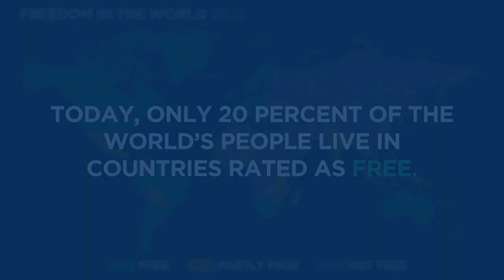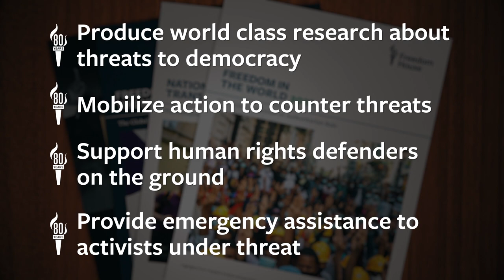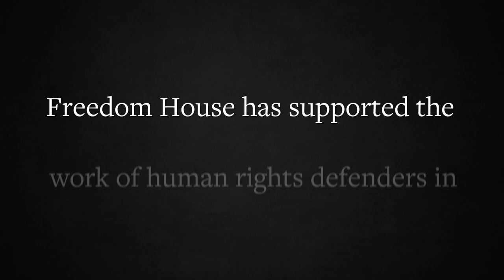Freedom House: 80 Years of Fighting Threats to Liberty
For 80 years, Freedom House has sought to counter the greatest threats to human liberty: mobilizing American public opinion in support of the Marshall Plan to aid war-ravaged Europe and contain the increasingly hostile Soviet Union, convening a historic conference on civil rights in the 1950s, helping to lead monitoring of human rights abuses under the Helsinki Accords of 1975, calling the US government’s attention to the “killing fields” of Cambodia before the Khmer Rouge’s genocide was widely known, and supporting a wave of democratic advances after the demise of the Soviet Union in the 1990s.

Over much of our history, conditions for democracy and human rights around the world genuinely improved. In 1945, there were only 12 democratic states in the world, compared with 158 autocracies, according to retrospective data from the Varieties of Democracy (V-Dem) project. By 1992, after the fall of the Berlin Wall, that gap had closed dramatically: 71 democracies versus 105 autocracies. And in 2002, for the first time in history, democracies overtook autocracies as the majority regime type in the world. This long-term march of progress is reflected in Freedom House’s own findings: our flagship Freedom in the World report has been empirically tracking the state of political rights and civil liberties in real time for nearly 50 years, putting it in a class by itself in terms of duration and continuity. Since 2006, however, the report has documented a consistent year-on-year global decline, as authoritarian leaders exploited new opportunities—including changes in the global economy, the malleability of social media, and democracies’ complacency—to consolidate power and spread their influence and repression.

Despite recent setbacks, or perhaps because of them, the human desire for freedom is only increasing. Over the last few years, we have seen it in the three million Hong Kongers who took to the streets to protest the demolition of their civil liberties; the movement of young Sudanese teachers, doctors, and lawyers that pushed out a genocidal dictator; and the stunning bravery of the Ukrainian people in resisting a brutal Russian invasion. But to succeed against the ruthless forces of oppression, these movements need tangible, meaningful support from democratic powers and international organizations.

Freedom House has provided such support, in one form or another, for more than eight decades, and we will continue our work for as long as it takes to achieve the dignity and self-government that all people deserve.